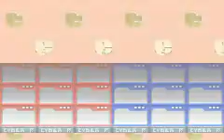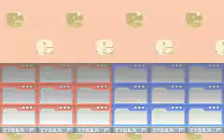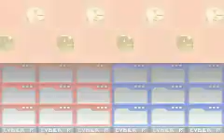Megaman Battle Network - Episode 27